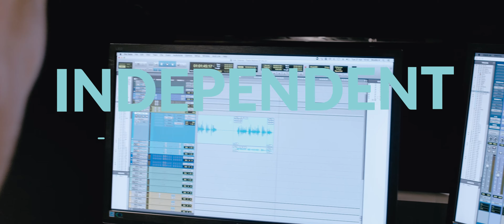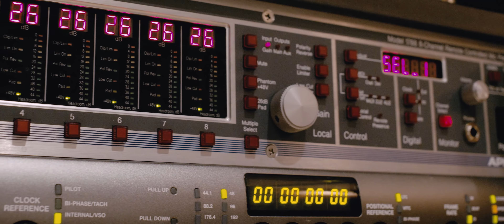Trisonic - Audio for Companies